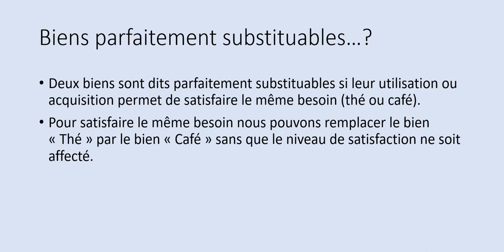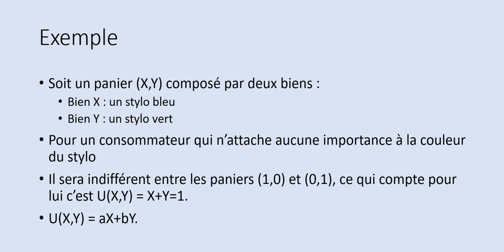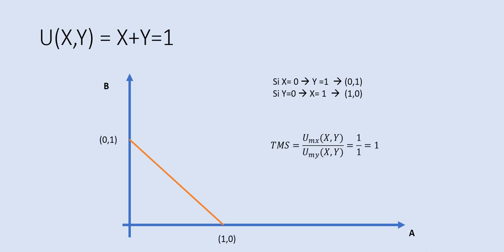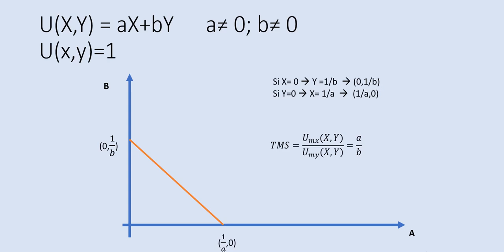Comprendre le TMS pour le cas des biens parfaitement substituables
Quelles sont les caractéristiques des courbes d'indifférence et du TMS pour le cas des biens parfaitement substituables